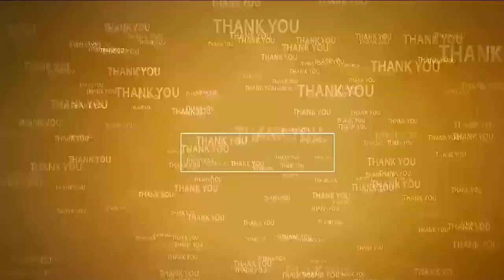ఉగ్ర‌వాదంగా మారిన రాష్ట్ర ప్ర‌భుత్వం | Ex Min Somireddy fires on YCP | Lokesh Yuvagalam Padayatra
- రాష్ట్రంలో టెర్ర‌రిజం సృష్టిస్తోన్న వైసీపీ నాయ‌కులు
- లోకేష్ ప్ర‌శాంతంగా పాద‌యాత్ర చేస్తుంటే దాడులు చేస్తారా...?
- టీడీపీ వారి మీద అన్యాయంగా కేసులు పెడుతారా
- వైసీపీ ప్ర‌భుత్వంపై మండిప‌డ్డ సోమిరెడ్డి